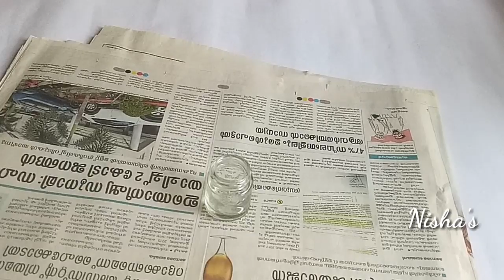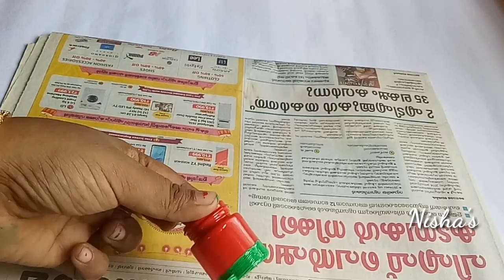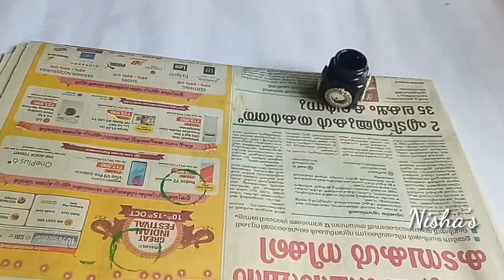How to reuse old paint bottles/in Malayalam/ mini bottle art/ paint bottle reuse idea /best reuse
Hai friends,

Here you can watch Diy, crafts, reuse ideas, best out of waste, kids craft and simple cooking recipes.

കുട്ടികളുടെ crafts making video കാണാൻ

Paper crafts

കൂടാതെ ഈ chanel ലെ മറ്റു videos ഉം കണ്ടു നോക്കൂ

      Hope you will like the video. So if you like please give me a thumbs up 👍👍👍.

Happy crafting..
Love you all
Nisha💕💕